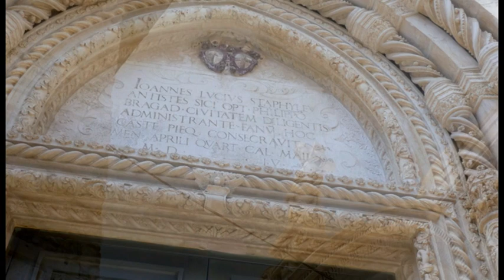57. MDF Filmske radionice / 57th ICF Film workshops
RADIONICA DOKUMENTARNOG FILMA

Autori:
Filip Blinja
Kristina Strika
Gabrijela Mijić
Bruno Koloper
Dora Pilepić
Filip Mikelin
Roko Erak
Lucija Bradaš
Lucija Krnić
Morana Đugum
Tonko Bogdan

Voditelj radionice:
Ivan Mihaljević, Zagreb

Produkcija:
57. Međunarodni dječji festival Šibenik
Narodno sveučilište Dubrava – Zagreb

Glazba:
Kvartet Sorkočević, Dubrovnik

Zahvale:
Don Krešimiru Mateši